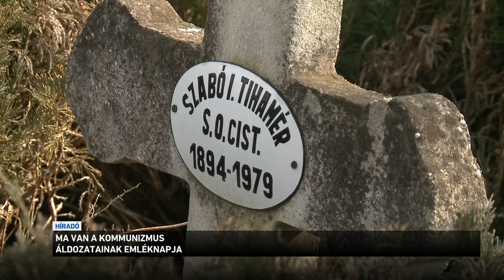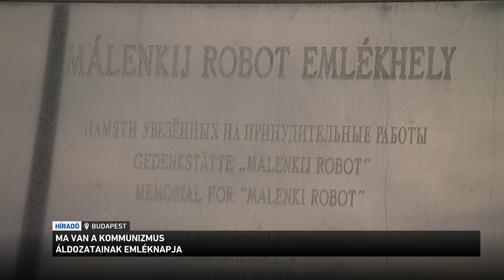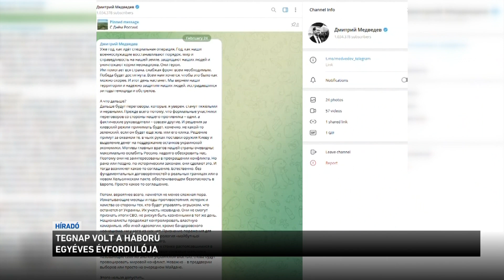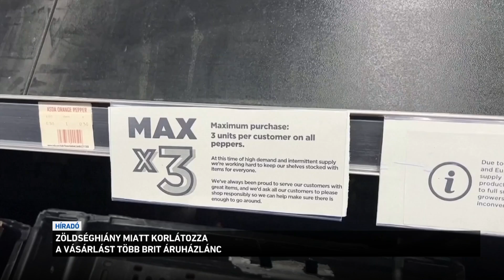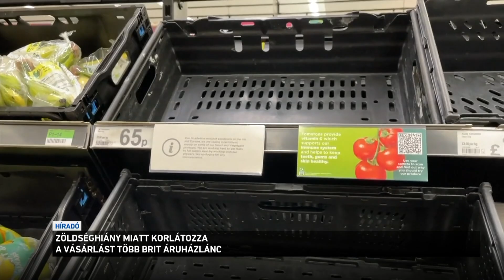Híradó 2023.02.25. 08:00